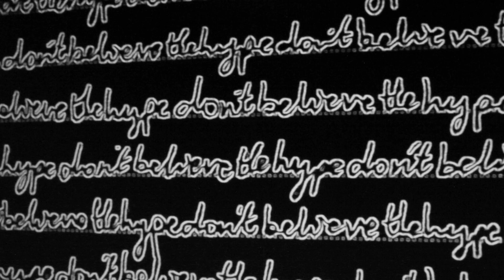-.!---l-e...h-
"Fifteen days later, Altare and Pierre took a few days’ leave and went to Tampere to visit Belano’s publisher. They were received by the editor in chief, a thin, upright man in his sixties by the name of Säde, which means ray of light, although Säde was on the dark side. He had sleek dark brown hair, sprinkled with gray at the temples, which only accentuated his youthful appearance. When he got up to shake hands, it occurred to both Altare and Pierre that he was a homosexual."
p.-.s.-u-.t--.j.
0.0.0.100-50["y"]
Leave